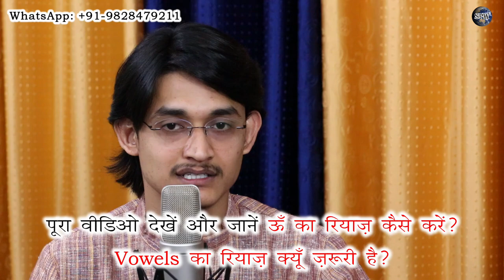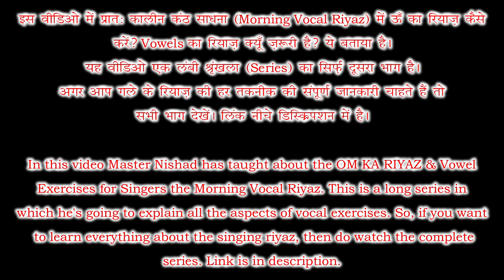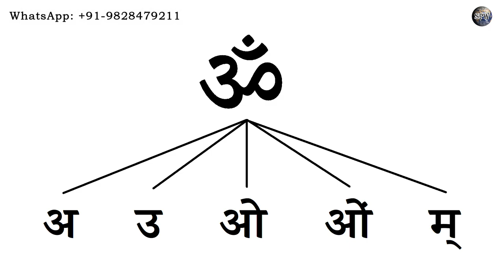Epi 4: ॐ का रियाज़ कैसे करें? Vowels Ka Riyaz for Singers | Morning Vocal Riyaz कैसे करें?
Morning Vocal Riyaz Complete Details by MasterNishad | SA, Om, Voice Culture, Vocal Range Ka Riyaz

More Links:-